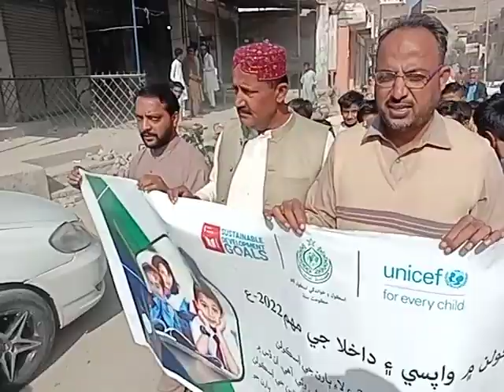‎@entertainmenteducation8374 muhammadbasitpanhwar mirpurmathelo ! ٻار پڙهايو سنڌ سنواريو (4)